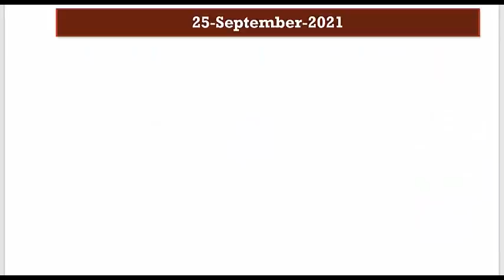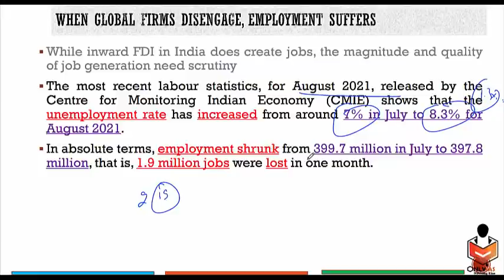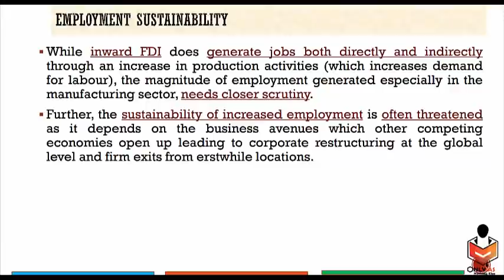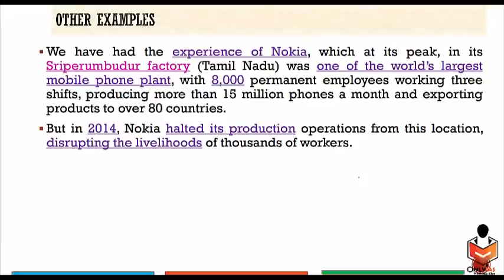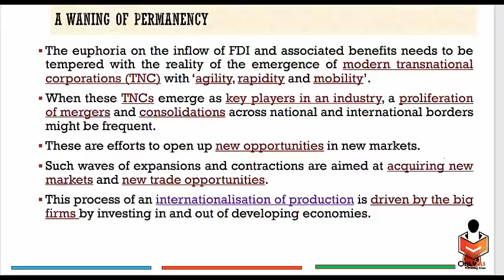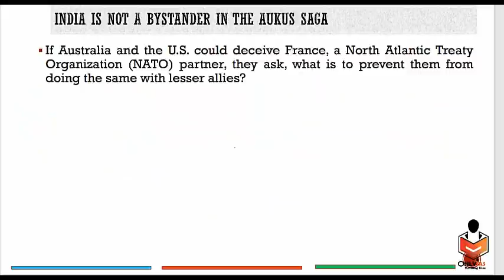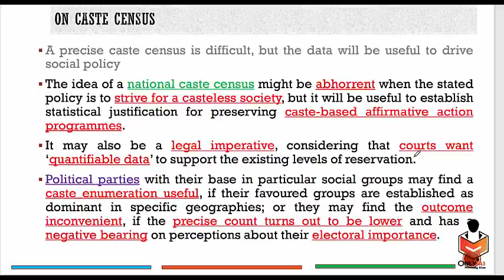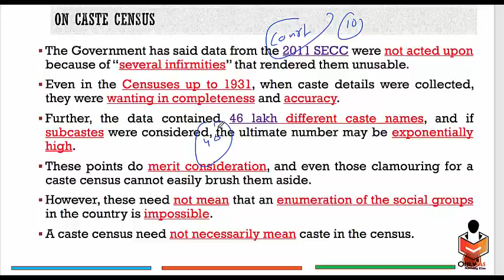25 September 2021, Editorial Discussion and News Paper |Sumit Rewri| Hindu, Census, Employment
01:43 - Unemployment rate in India (GS Paper 3)
11:03 - AUKUS Grouping (GS Paper 2)
14:03 - Debate on Caste Census (GS Paper 1)